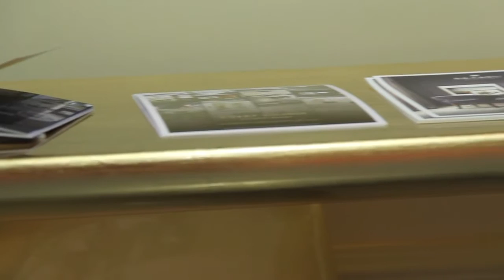BRABBU - Console Ardara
Console Ardara by BRABBU.